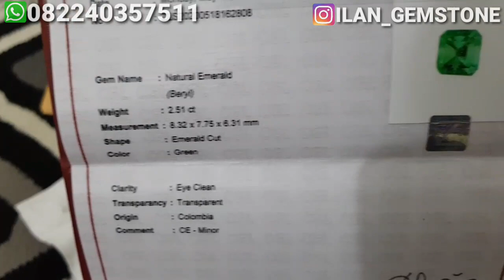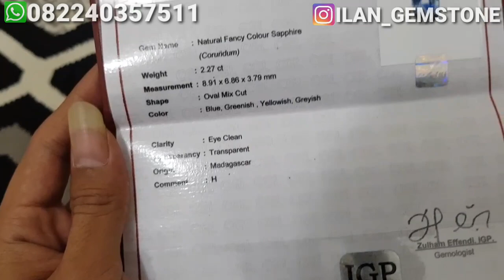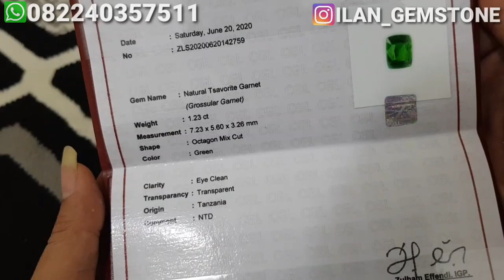hasil custom ilan gemstone, Testimo kirim keseluruh wilayah indonesia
selain menjual berbagai batu mulia ilan gemstone juga menerima pesanan cincin micro setting custom dengan kualitas dan kerapihan terbaik, bahan perak maupun emas.

pemesanan:
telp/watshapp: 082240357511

*tidak menggunakan nomor lain selain nomor di atas
*tidak menggunakan rekenin lain selain rekening BCA atas nama ilan jaelani dahlan.